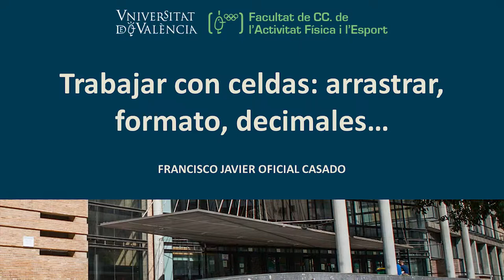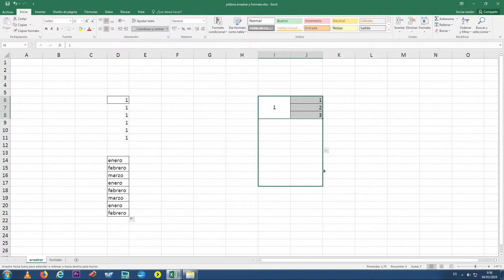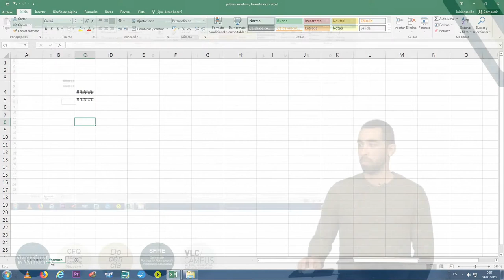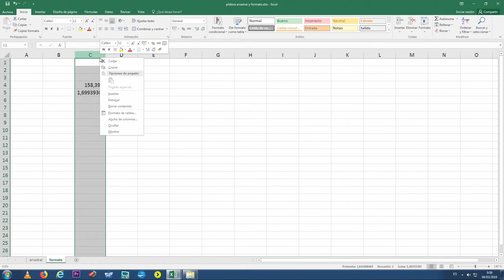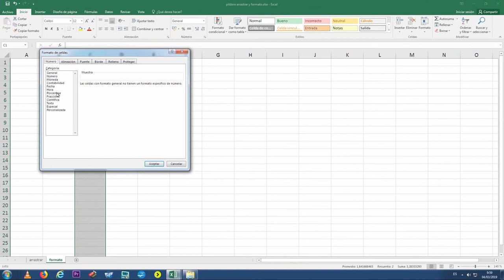Trabajar con celdas: arrastrar, formato, decimales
"Autor: Oficial Casado, Francisco Javier
Año: 2019
Resumen: El trabajo en Excel proporciona funciones que nos hacen optimizar el tiempo como la función que nos permite arrastrar celdas de manera que se copien o se siga la secuencia deseada. Además, es conveniente prestar especial importancia al formato de las celdas para un correcto trabajo con el tipo de datos que vayamos a utilizar (tiempo, hora, monedas, número, etc.)